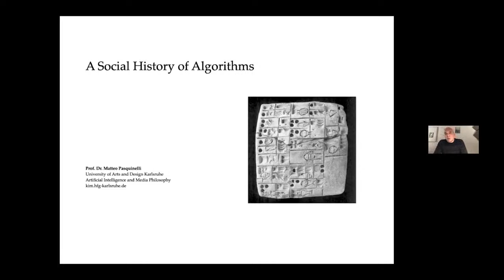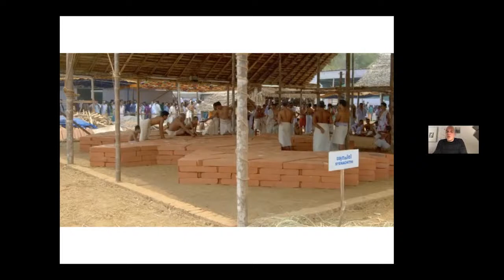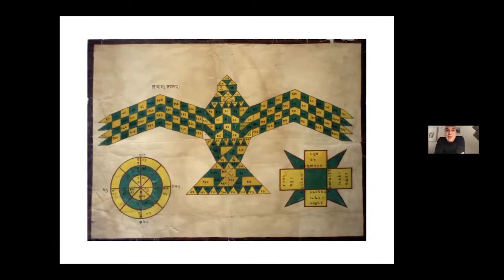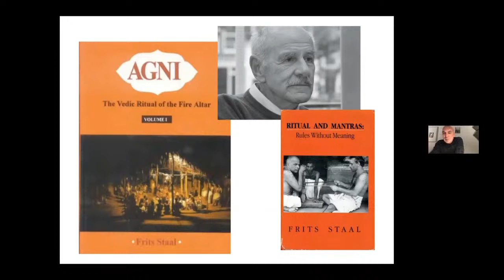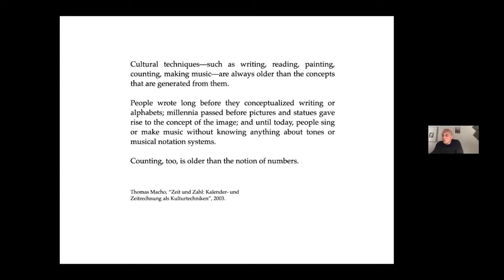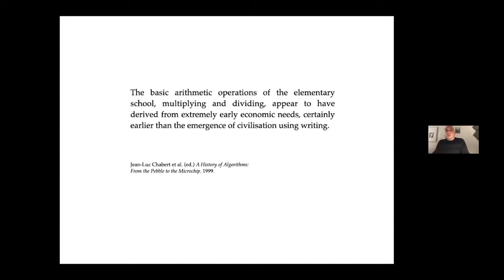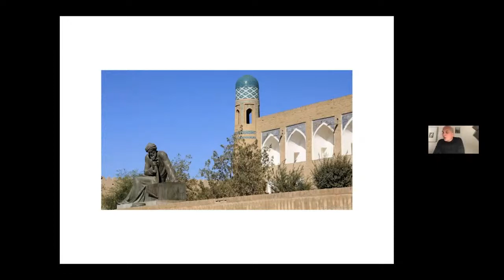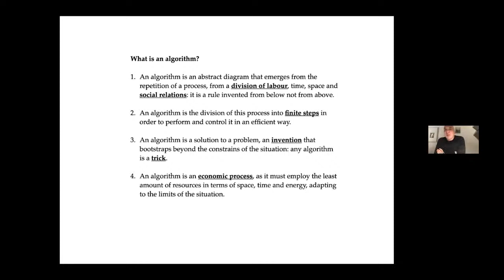A Social History of Algorithms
What is an algorithm? Algorithms have been around since the beginning of time and existed well before a word was coined to describe them. Join us for a special presentation by Matteo Pasquinelli, co-author of “Beyond the Uncanny Valley: Being Human in the Age of AI”, as we explore the rich history and complexities of algorithms before the computer age and its present-day definitions.

Matteo Pasquinelli (PhD) is Professor in Media Philosophy at the University of Arts and Design, Karlsruhe, where he is coordinating the research group on Artificial Intelligence and Media Philosophy KIM.

“Uncanny Valley: Being Human in the Age of AI” examines how the current realities of AI and its applications challenge traditional understandings of the human–machine relationship, which have been locked into a discourse of imitation or likeness for centuries. Uncanny Valley is the first major exhibition to unpack this question through a lens of contemporary art and propose new ways of thinking about intelligence, nature, and artifice.

“Beyond the Uncanny Valley: Being Human in the Age of AI” is available for purchase